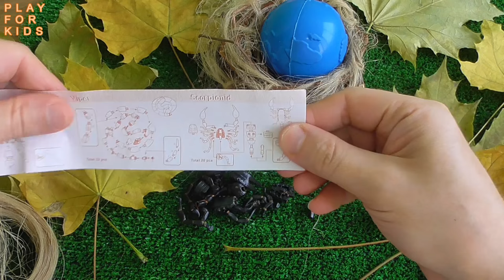Collecting toy 3D puzzle Scorpion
Video for children - how to assemble a scorpion 3d puzzle from 20 parts.
➡ Ссылка для подключения партнерки VSP Group / Join VSP Group partner program